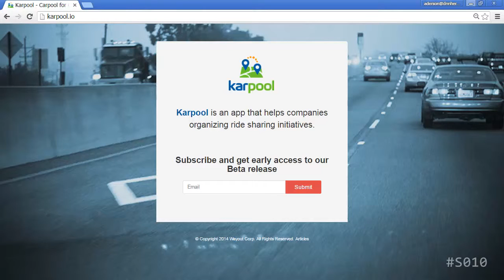Idea Addiction - The Solo Coder - Ramble 54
Are you addicted to ideas? Do you keep going down the rabbit hole as soon as you have a new idea? Or are you able to focus? I'm guilty as hell and this is a self-talk ramble. But wait... there is hope.